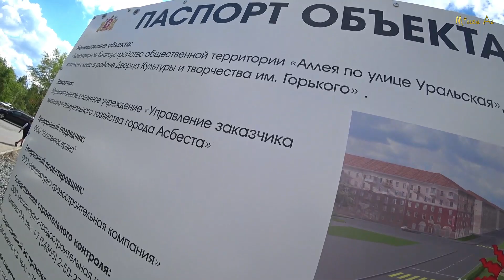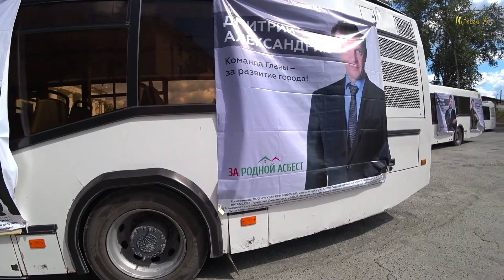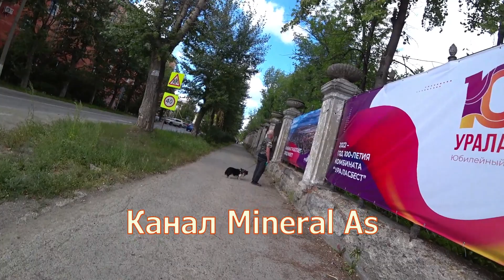Мой Асбест.Смотрим,как строят новый парк,улица Уральская ремонт.Россия 2022.Uralskaya street.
City  Asbestos.Посмотрим,как строят парк,улица Уральская ремонт.Асбест.Россия 2022.Uralskaya street.Аллея парк на Уральской @MineralAs